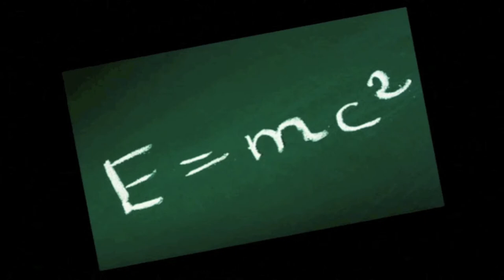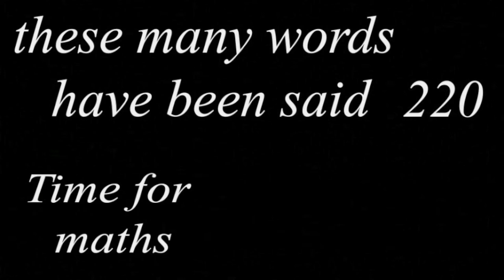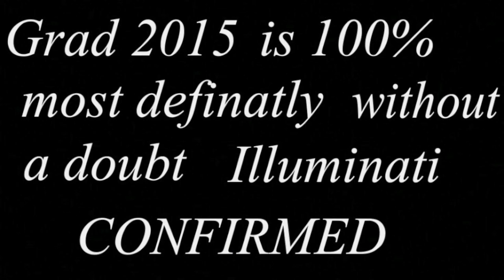ECTV #12 (2015)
The archive of student broadcasts and short films as well as school events of Enver Creek Secondary School, Surrey, British Columbia, Canada.